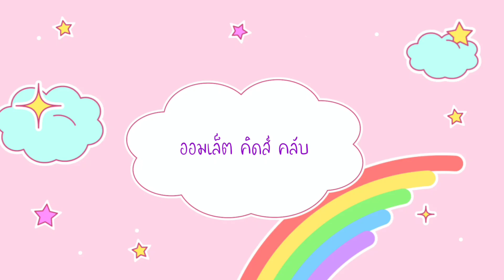ออมเล็ต ค้นพบ วิธีป้อนอาหารกิ้งกือ กับเพื่อนๆ หลังฝนตก